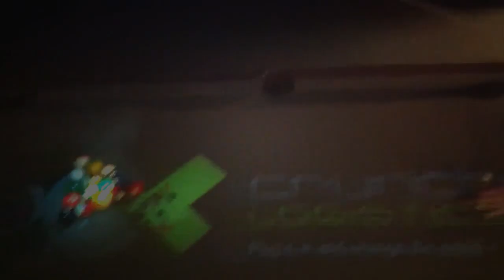Interactive Bowling experience (iBowl) in Orlando FL by Crunchy Logistics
This basic version shown of Crunchy Logistics' Interactive iBowling experience can do unlimited ball tracking/interaction, dynamic changing programmable effects, use dynamic video backgrounds for underwater with fish/in outer-space with comets & planets, earth shattering strikes, real fireball systems etc. This interactive bowling experience is the first REAL ball tracking interactive bowling systems which differ from other systems that are only motion sensor triggered with the same animation over and over that does not follow the ball. This system can be customized remotely for any bowling or family fun center and can be used to personalize experiences for buy-outs for parties/events/celebrations/advertisements which generates recurring revenue for the local venue. It can also interface with scoring systems to display special animations for strikes, spares, etc. iBowling is also a great training tool for displaying ball trajectory and highlighting paths on where the ball went, will go or best predicted path for success. This technology is customized for each individual venue and can be customized to do special mini games or show sporting events on a large scale across all lanes and more.